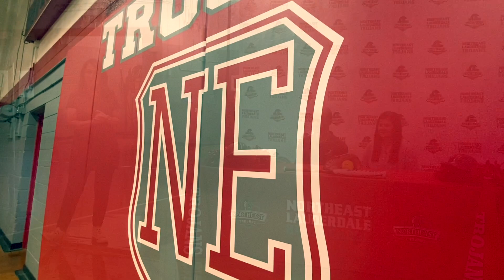NEHS New Softball Coach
Northeast High is gearing up to welcome a dynamic duo. Coach Beverly McKnight is joining Trojan Nation and her husband, beloved Trojan Baseball Coach Brock McKnight. She will lead the Lady Trojans softball team next year. Click on the video to hear her plans for the future.